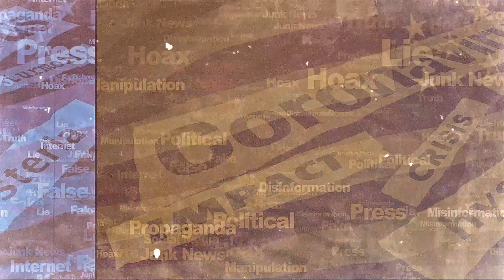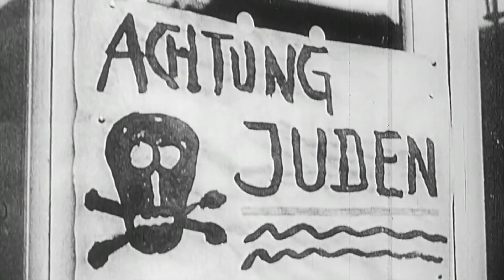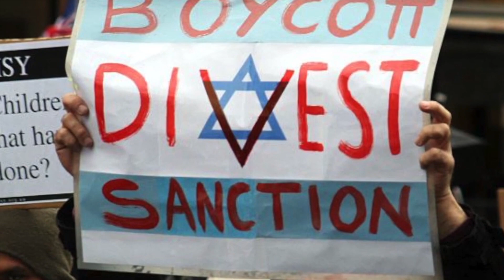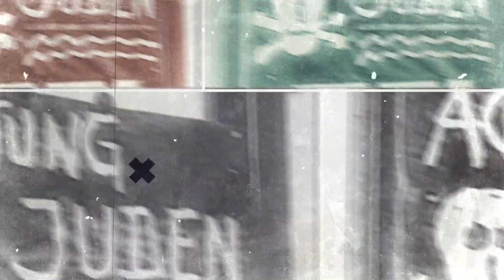Special Presentation The World Then and Now Part 8